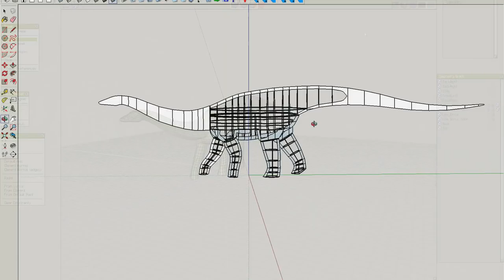Apatasaur Clubhouse Montage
Designed and built by Matthew Cosman of MK 1 Studio, LLC along with Joe Cosman and many others who chipped in to make a cool thing for kids, just for fun.